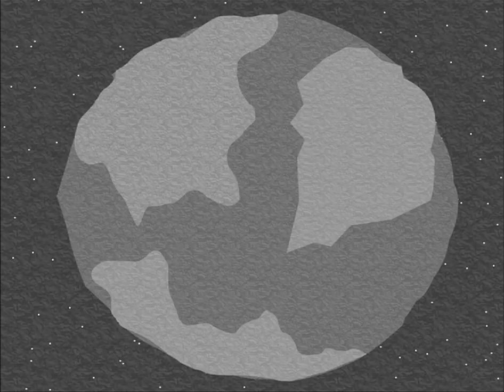Alan Watts - Intelligence (Animated)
Produced by Matt Stone and Trey Parker, Alan Watts talks about the origins of intelligence through apples or "appling". Animation created by the South Park Team.

For further enlightenment, access every Alan Watts talk and lecture course

Alan Watts (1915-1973) was a speaker of over 400 talks and wrote 25 books in his lifetime, most concerning eastern thought and philosophy. He was was profoundly influenced by the East Indian philosophies of Vedanta and Buddhism, and by Taoist thought, which is reflected in Zen poetry and the arts of China and Japan. Alan Watts taught at the Academy of Asian Studies in San Francisco, and gave regular radio talks on KPFA, the Berkeley free radio station. In 1957, he published his bestselling Way of Zen which started his rise in popularity. He was an early subject in pioneering psychedelic trials, and, after recording two seasons of the public television series Eastern Wisdom and Modern Life, traveled to Japan several times and became a foremost interpreter of Eastern thought for the West.